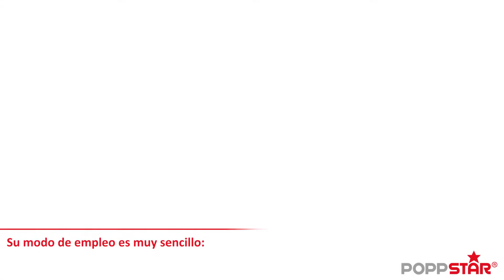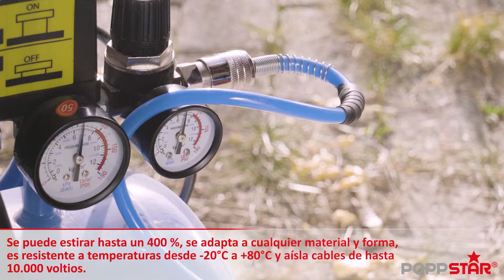Poppstar - cinta aislante de autofusión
– Su experto en electrónica y accesorios de bricolaje!

La cinta universal de aislamiento autosellante Poppstar es un multitalento. Debido a sus características físicas, químicas y eléctricas excepcionales es impermeable y resiste temperaturas de bajo 0 y hasta 80 grados. La cinta de aislamiento universal Poppstar cuenta con un alto voltaje. La cinta de tensión media es apta para tensiones de hasta 10.000 V.

Nuestras cintas de aislamiento están disponibles en varios tamaños:
► Poppstar Cinta de aislamiento universal

▬ Más videos ▬▬▬▬▬▬▬▬▬▬▬▬